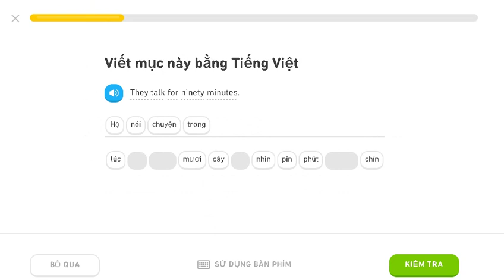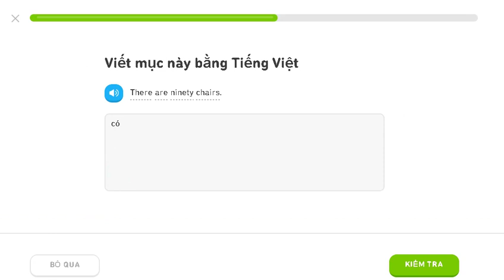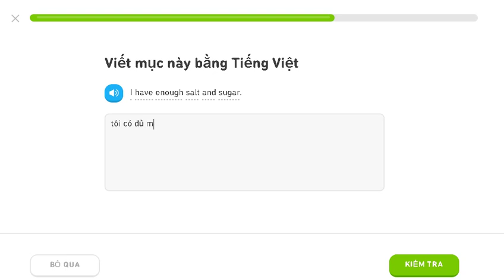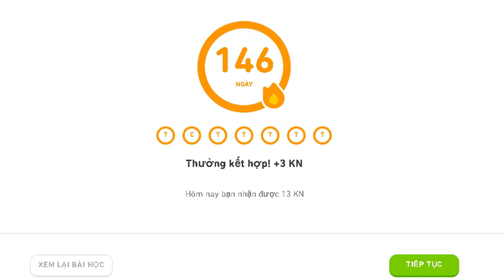Learning english duolingo day 146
learning englih